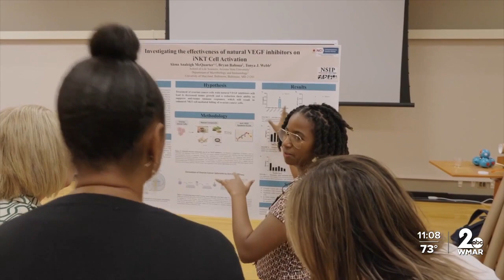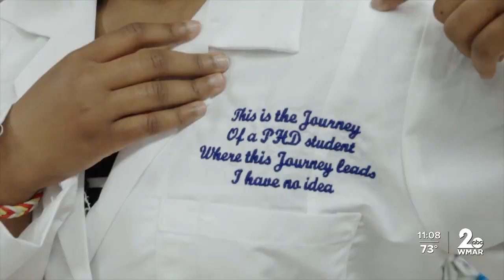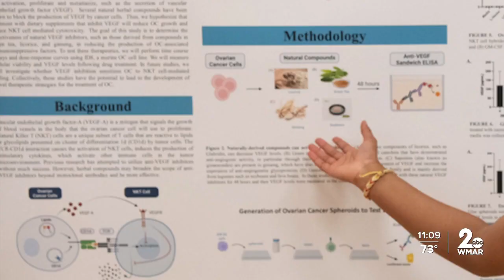Teenage Med student dong cancer research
Alena McQuarter is just 14 years old and is already about to have bachelor's degree from Arizona State University.

For the past three months, McQuarter has been conducting ovarian cancer research at the University of Maryland School of Medicine.

She is a part of an American Cancer Society Program that promotes diversity in cancer research.

McQuarter says her passion started at a really young age.

“It really started with my love for stem, which I've had like since forever," she said.

McQuarter graduated from high school at 12 years old and began her college career.

She is currently in her senior year of college and spent this summer studying in Dr. Webb’s lab.